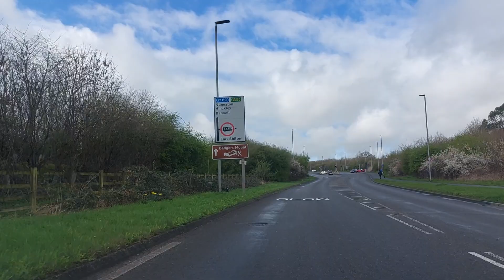dashcam Newton Linford to Burbage video 2 march 17th 2024